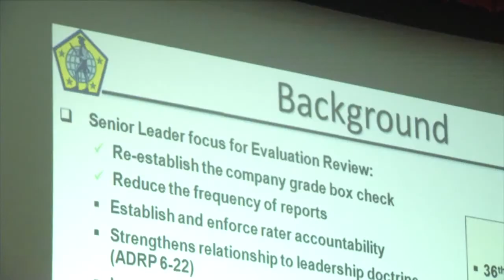Changes Coming to Army Evals